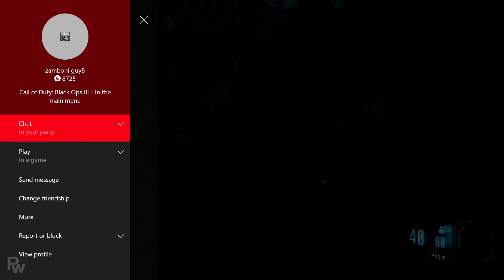Black Ops 3 Best Zombie Tutorial Zetsubou No Shima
In this video we have a little fun trying to do the easter egg in zombies zetsubou no shima.